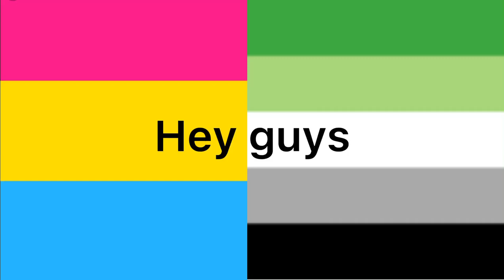Taking a Break....